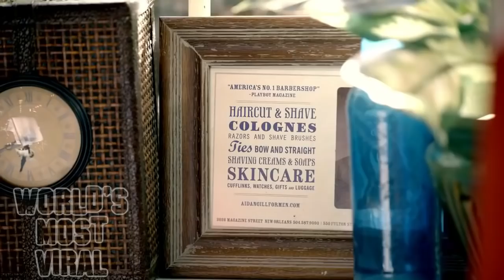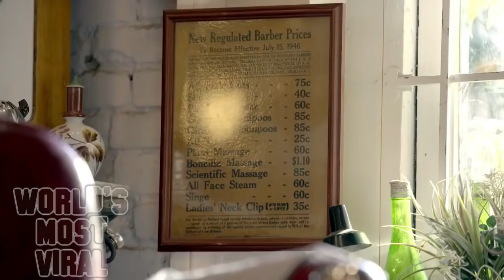LeBron James' Barbershop Show, Episode 1 | Draymond Green, 2 Chainz & More (Must Watch)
Watch Lebron and a collection of others, including current and ex basketball stars, talk about basketball and life. If you enjoy the show and want to stay up-to-date, check out

This video, Barbershop Talk Ep 1 With LeBron James, Draymond Green, 2 Chainz & More, was uploaded by World's Most Viral and was provided to A Billion Views via creative commons.

World's Most Viral's comments below
Barbershop Talk With LeBron James, Draymond Green, 2 Chainz & More JUST A BUNCH OF GUYS DOING WHAT THEY DO DAILY AT THE BARBERSHOP GET YOUR HAIR LINED UP AND TALK ABOUT WHATEVER IS ON YOUR MIND AND IN THIS VIDEO YOU GET TO MEET THE REAL PEOPLE BEHIND THE SUPERSTAR BASKETBALL PERSONA AND REALLY GET THE FEEL THAT THERE JUST LIKE US BESIDES THE FREAKISH ABILITY TO PLAY BASKETBALL OR RAP OR WHATEVER IT IS THE STARS IN THIS EPISODE DO, I'M POSITIVE YOU WILL ENJOY BE SURE TO LEAVE A COMMENT SMASH THAT LIKE BUTTON AND SHARE THE VIDEO SO EVERYONE CAN SEE AND. IF YOU HAVEN'T YET SUBSCRIBE NOW AND BECOME A VIRAL SENSATION TODAY!